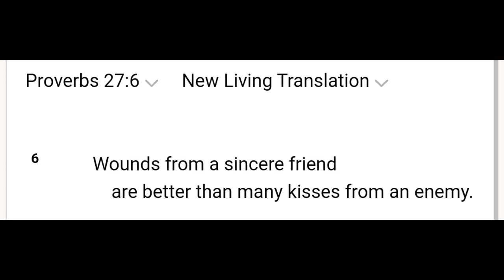Stuttering: Who Is In Your Circle?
Know who is in your circle and who supports you as a person who stutters.